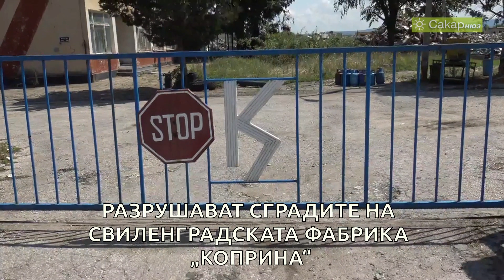Събориха "Коприна", Свиленград, 2019 г.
Събориха фабрика "Коприна", Свиленград. Още на